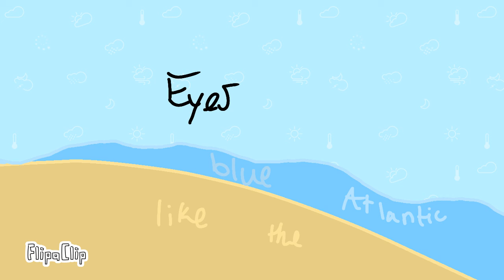//Eyes blue like the Atlantic//stress reliever